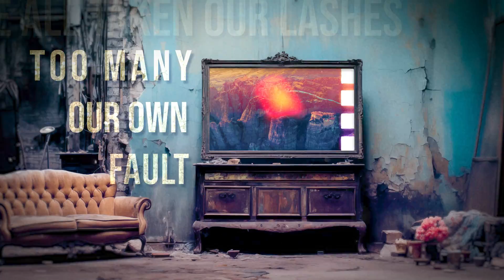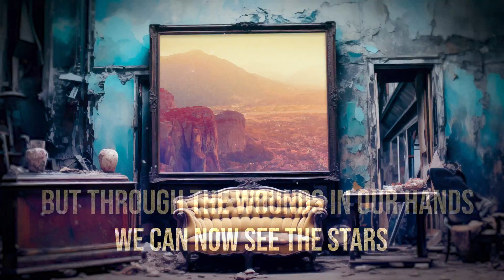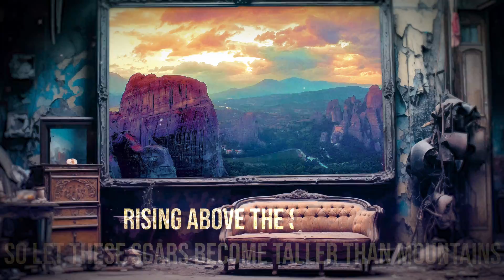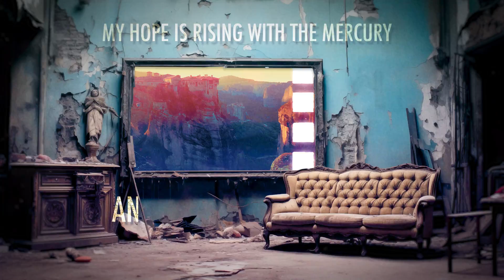Dirt Poor Robins - Firebird (Official Audio and Lyrics)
This is title track for our new record "Firebird"

Amazon Music